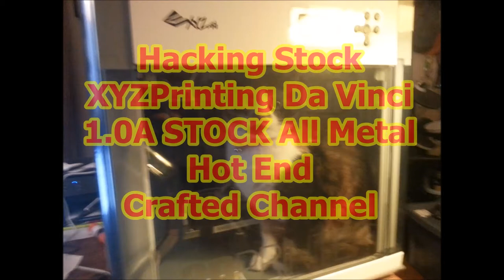Hack 3D XYZPrinting Da Vinci 1.0A STOCK All Metal Hot End: Part 1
How to improve the Da Vinci STOCK ALL METAL HOT END.   Great printer for the money, needs a few hacks.  In this series, we'll go through them.   Crafted Channel.

I enjoy knife and ax making, leather work, metal work, machining, Blacksmith and general do it yourself projects.  I am an individualist who see's mankind in the light of his highest positive potential.

Join me as I craft my own home Knife and machine shop.  My goal is to improve self sufficiency in all homesteading, survival and maker skills. You can do it also.  I believe in getting my hands dirty and getting it done.   I like Clausing, Craftsman, Atlas, South Bend and Logan equipment.   We might even talk a little philosophy here and there.

Now, go and get your hands dirty!  Make something.